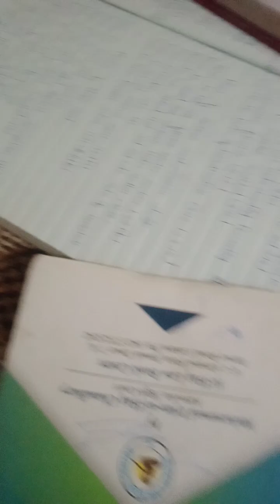November 24, 2023